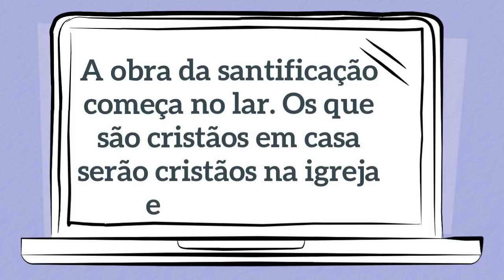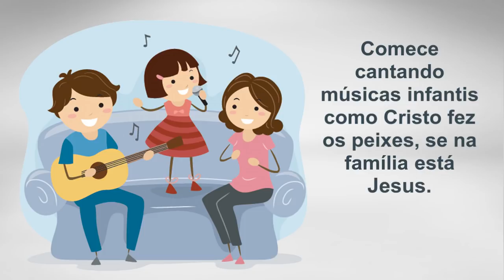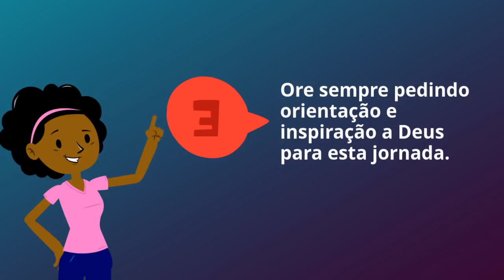3 Como fazer o Culto Familiar - CRIANCAS